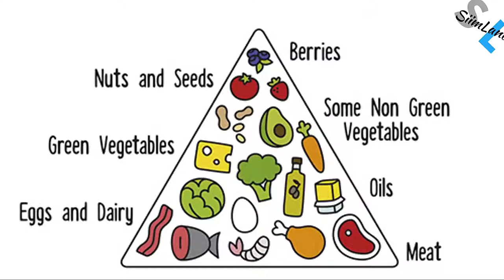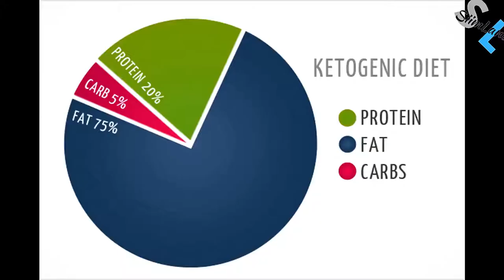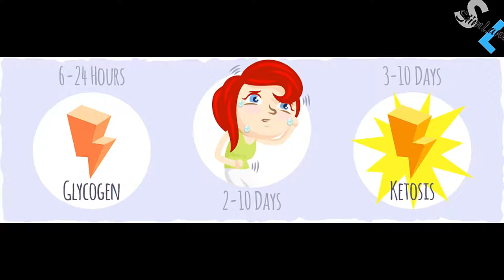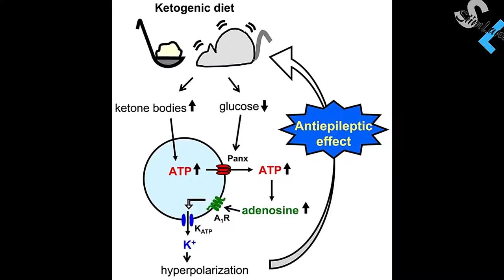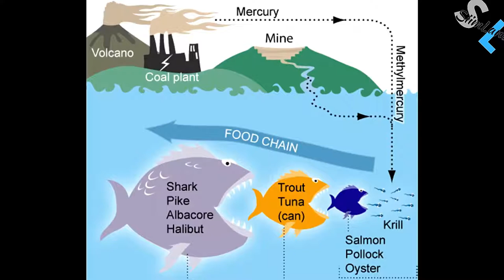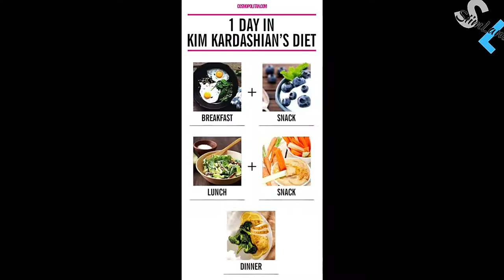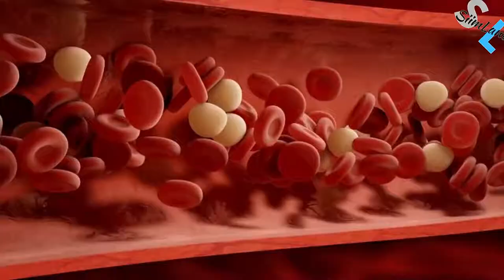Kourtney Kardashian Keto Diet Analysis | She is back on Keto Diet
On her new website, oldest sister Kourtney Kardashian announced she’s back on the keto diet, at least temporarily.

“My body never looked better than when I did the keto diet two and half years ago, when I did it for two months,” she wrote in a blog post for her lifestyle website, Poosh.com. “In my experience, I’ve found the best method to train my body to curb sugar cravings, burn fat, and kick-start weight loss is by sticking to a keto diet.”

◀️HOW MUCH WEIGHT CAN YOU LOSE IN 1 MONTH ON THE KETO DIET?▶️

➡️Within the first month — you’ll lose mostly water weight due to a decrease in calories. This will come off quickly, allowing you to drop 10 pounds or more, in total, in 30 days or less.

➡️But what happens after that depends on whether or not you stick to the low-carb, high-fat life.

➡️Learn more about Keto Diet and how you can avoid side effects of Keto Diet.
➡️This program comes with a MEAL PLAN and  5 KETO GUIDE BOOKS, you’ll learn everything about keto diet from Basics to Advance. Check it out it will help you in your journey to weight loss.